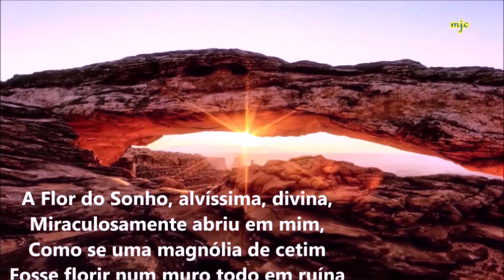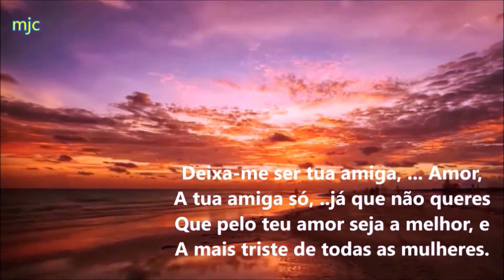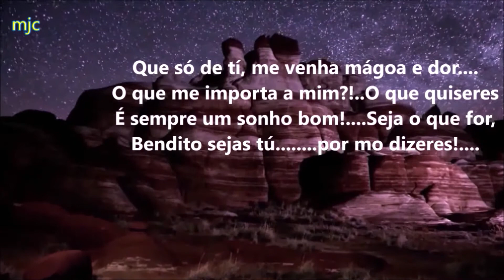FLORBELA ESPANCA A FLOR DO SONHO AMIGA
Musica e poesia em diversão.